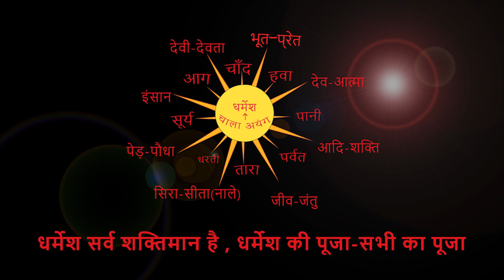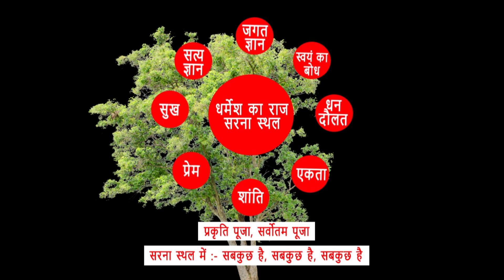सरना में,शक्ति खुटा मुड़मा में,शादी यानि प्राकतिक की गोद में शादी,सदा-सदा शादी। BY CHITRANJAN O